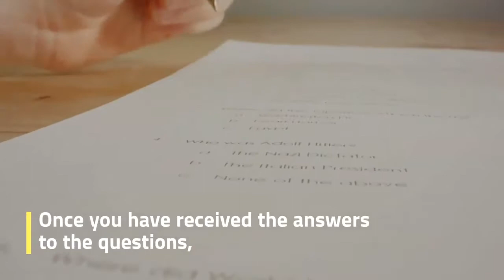Versant™ English Placement - Students can guess the answers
Students can guess the answers to multiple-choice questions - and although they can give us a rough idea of their grammar skills, these tests do not take into account the four skills: speaking, writing, listening, and reading. Some English tests require students to have the necessary computer skills to take the test online. Test Versant™EnglishPlacement